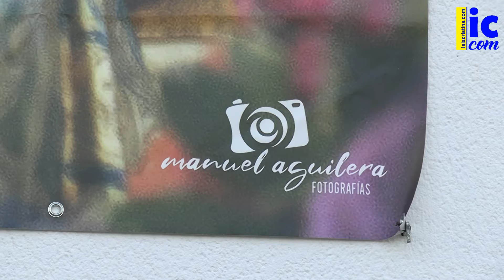Ofrenda a Ntra. Sra. del Mar de Punta del Caimán - Isla Cristina. 24 08 2024.